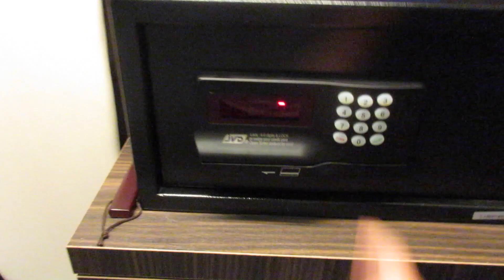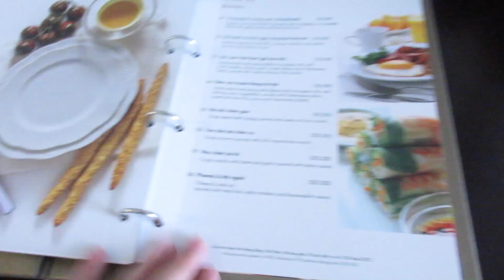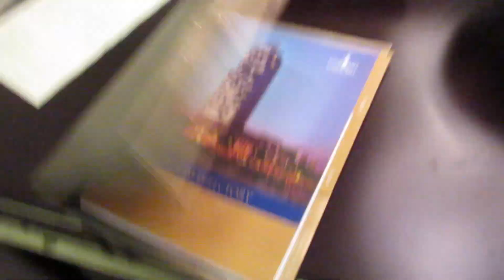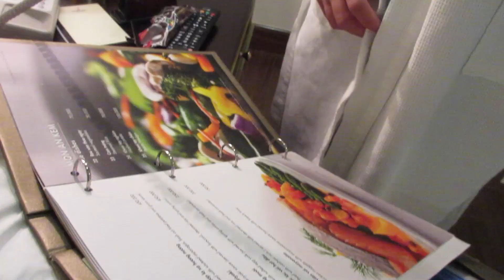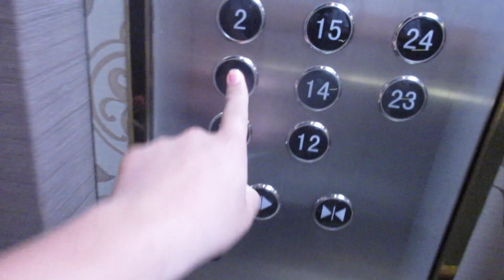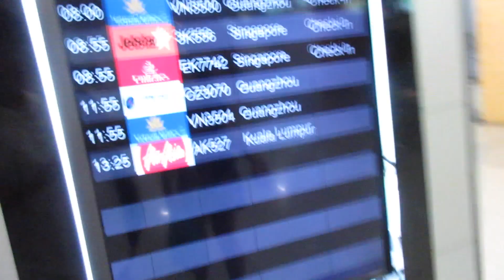GOING HOME! (emotional)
Sam Smith - Stay With Me (TEEMID X Sofia Karlberg)